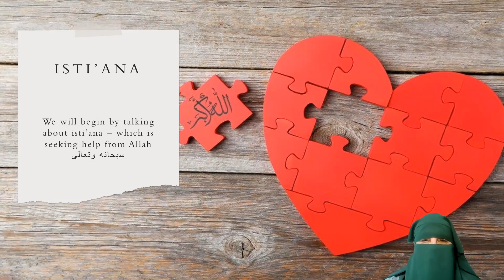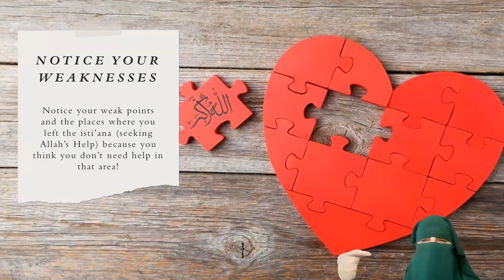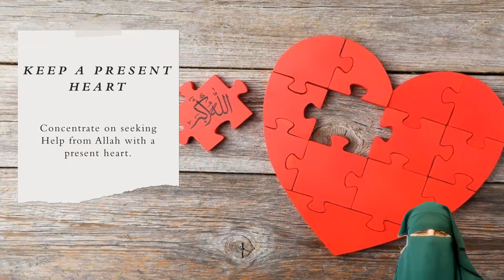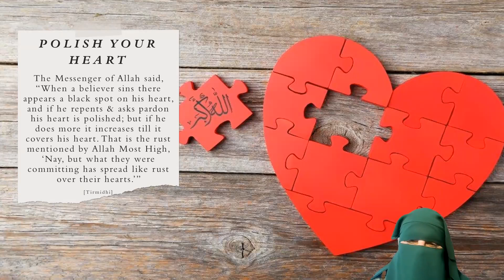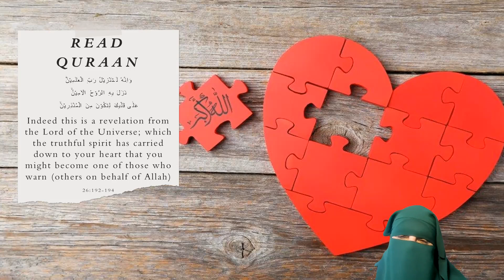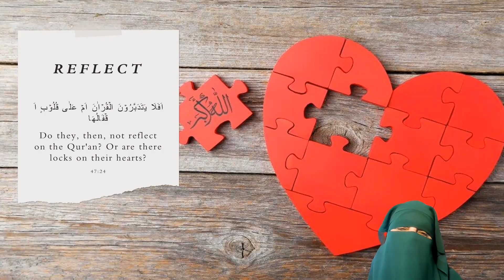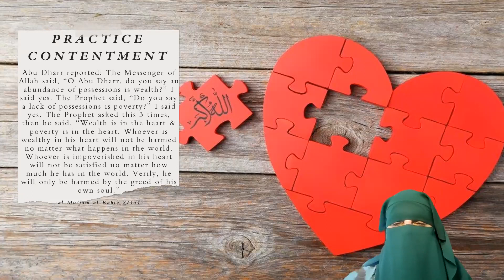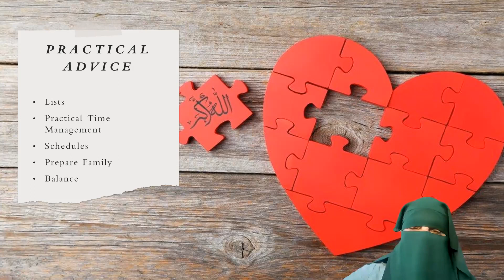Preparing The Heart for Ramadan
Ramadan is the greatest chance we have for earning Jannah. A faith that doesn't reach the heart is incomplete and built on a faulty foundation. In this video, I share tips for strengthening and cleaning the heart